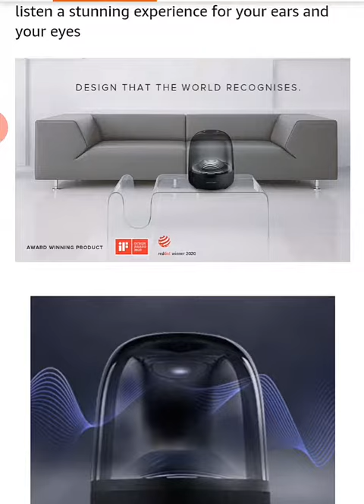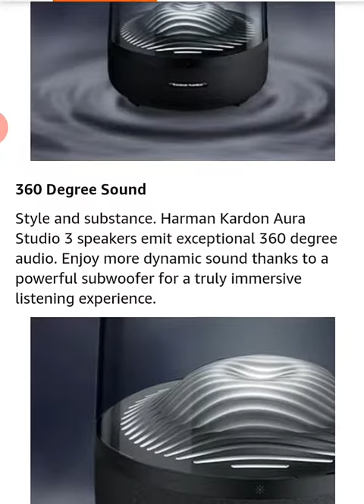Harman Kardon Aura Studio 3 Bluetooth Speaker with 360 Degree Sound and Ambient Light Effects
Harman Kardon Aura Studio 3 Bluetooth Speaker with 360 Degree Sound and Ambient Light Effects (Black)...